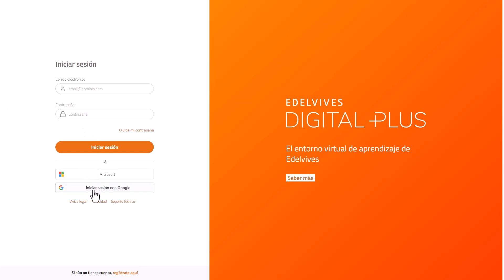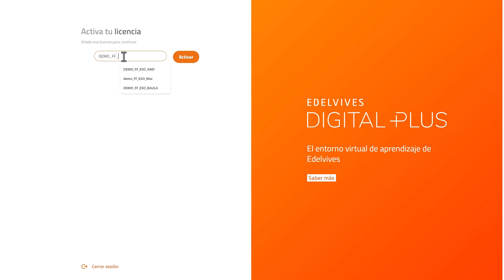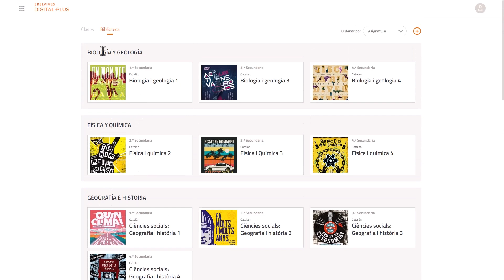Accés i registre a Edelvives Digital Plus per a docents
En aquest vídeo veurem el registre i accés del docent a Edelvives Digital Plus, l’entorn virtual d’aprenentatge de Baula. És el primer pas per activar les llicències dels llibres digitals, crear classes i començar a treballar.